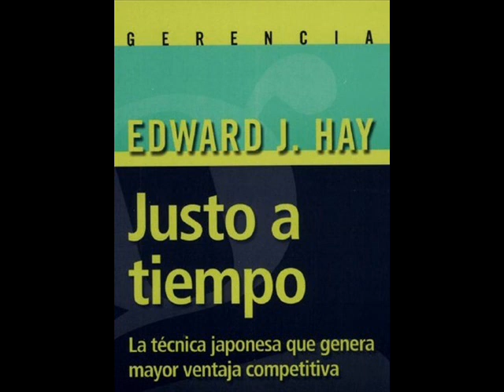Justo a Tiempo Cap 01 008 a 012 —Lo esencial y que agrega valor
Justo a Tiempo, Por Edward J. Hay